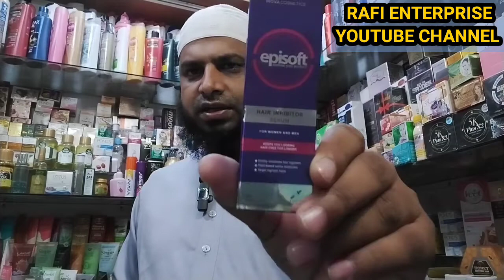# আপনার মুখের বেড়ে যাওয়া লোমগুলো রিমুভ করবে আপনার মুখ হবে লোম মুক্ত Episode hair inhibitors serum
ep soft face serum,
6 drops vitamin c serum,
40 vitamin c serum,
7 vitamin c serum,
47 skin serum review,
4 terpineol serum,
3 serum,
serum for plump skin,
no 1 serum for face,
y.o.u brightening serum,
west & month anti aging collagen serum,
well well serum,
w2 serum,
yu bu glass skin serum review,
w2 serum review,
skinlab vitamin c serum,
skinlab vitamin c serum review,
eucerin first serum,
erha vitamin c serum,
nova vitamin c serum,
og skinlab vitamin c serum,
vitamin c serum no bs beauty,
y.o.u skincare serum,
you brightening serum review,
you antioxidant serum review,
yu bu glass skin serum,
the good face serum reviews,
the good face serum,
dr dray maelove brightening serum,
axis y brightening serum,
zo skin firming serum,
zo illuminating aox serum review,
5 serum,
eighth day serum reviews,
7 day serum for skin,
7 day serum,
6 drops vitamin c serum review,
number 7 vitamin c serum,
5 serum vitamin c,
5 niacinamide daily face serum,
5 best serum,
5 in 1 serum,
zo skin health firming serum,
5 alpha arbutin,
3 in 1 serum,
serums for mature skin,
1 serum,
no 6 serum,
face serum for 40s,
zo skin health illuminating aox serum,
zo illuminating aox serum,
retinol vs vitamin c serum,
can you use more than one serum on face,
moisturizer with vitamin c serum,
k beauty serum,
k beauty glow serum,
k beauty vitamin c serum,
eucerin super serum review,
serum vit c anti aging,
different serum for face,
best serum at night,
dermorepubliq vitamin c serum,
deep glow serum,
seoulceuticals vitamin c serum,
serum vit c originote,
seoulceuticals vitamin c serum review,
by wishtrend vitamin c serum review,
b glow brightening serum,
eucerin vitamin c serum,
no bs beauty serum,
be ceuticals vitamin c serum,
by wishtrend vitamin c serum,
anti aging vitamin c serum,
aqua series vitamin c serum,
alatar vitamin c serum,
alpha vitamin c serum,
eucerin super serum,
eight saints vitamin c serum,
eucerin brightening serum,
eou serum,
first aid beauty vitamin c serum,
face serum dr dray,
maelove fade away brightening serum,
you skin energy facial serum,
serum nuface vitamin c,
peptide serum vs vitamin c serum,
best product vitamin c serum,
pelle vitamin c serum,
one skin serum,
no bs beauty best vitamin c,
no bs beauty vitamin c,
no bs beauty best serums,
maelove brightening serum,
faebey serum,
skin lab vitamin c serum review,
skin & lab vitamin c serum,
k beauty antioxidant serum,
serum for young skin,
serum for aging skin,
glow booster serum review,
glow recipe brightening serum,
glow serum or glow deep serum,
you facial serum,
9 to 5 serum
episoft hair inhibitors serum,
episoft hair inhibitor serum review,
episoft hair inhibitor serum,
episoft hair removal serum reviews,
hair inhibitor serum reviews,
episoft hair removal serum
for women and men
keeps you looking hair free for longer
*visibly minimise hair regrowth
*plant based active molecules
*target ingrown hairs

☎️WhatsApp number🇧🇩.01915190549
🔎facebook.rafi enterprise page
💰Bikas number🇧🇩.01735162203